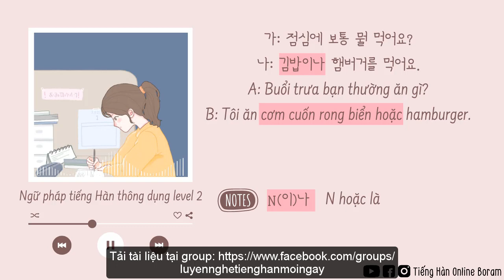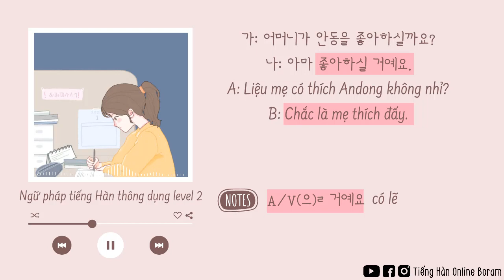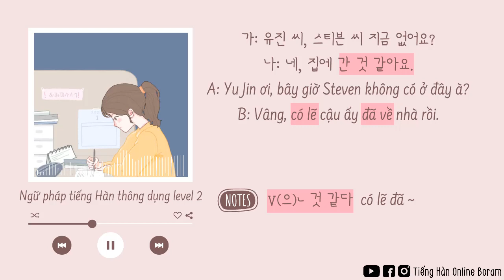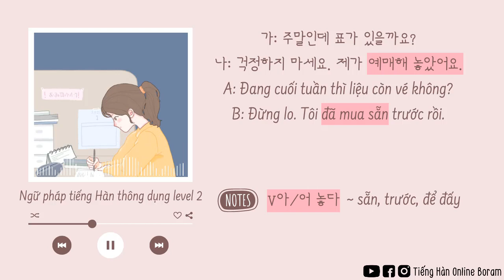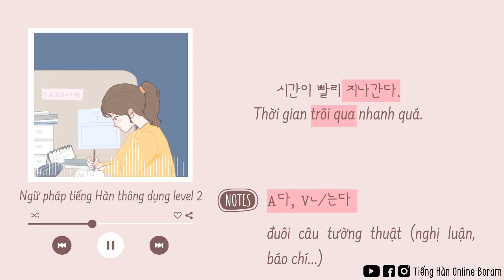70 ngữ pháp tiếng Hàn thông dụng level 2 | Luyện nghe tiếng Hàn mỗi ngày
🌻 Xin chào các bạn! Mình là Boram đây. Chào mừng các bạn đã đến với channel của mình - nơi chúng mình chia sẻ niềm đam mê với tiếng Hàn và cùng nhau chinh phục ngôn ngữ này.
👉 Đây là video luyện nghe trọn bộ 70 ngữ pháp tiếng Hàn thông dụng sơ cấp level 2 qua video song ngữ Hàn-Việt, tổng hợp những ngữ pháp tiếng Hàn dành cho người mới bắt đầu hoặc đang ôn thi topik I (cấp 2).
👉 Video luyện nghe tiếng Hàn mỗi ngày với nội dung ngắn gọn, nhẹ nhàng nên đặc biệt phù hợp cho những bạn bận rộn.
👉 Mình sẽ cập nhật tiếp ngữ pháp tiếng Hàn thông dụng level 3 trong thời gian sớm nhất.
👉 Bên cạnh việc luyện nghe, các bạn tập nói đuổi theo để luyện phát âm, ngữ điệu và nâng cao khả năng giao tiếp luôn nhé!
📌 Các bạn có thể chỉnh tốc độ video cho nhanh hơn để nâng cao khả năng nghe.
💕 Hãy chia sẻ cho mình và các bạn khác cùng biết nếu bạn có cách dịch hay hơn nha.
💕 Nếu thấy video này hữu ích, các bạn hãy chia sẻ cho người khác cùng biết nữa nhé. Chúc các bạn học tập thật vui và hiệu quả.

🎬 Cập nhật video luyện nghe tiếng Hàn giao tiếp trung cấp

📘 Link đặt sách chuẩn từ SHOPEE:
👉 Sách luyện thi topik II:
(4 bộ đề thi mô phỏng+đáp án+dịch tiếng Việt và giải thích chi tiết)
(phân loại dạng đề+bài luyện tập cho từng loại+2 bộ đề thi mô phỏng+dịch tiếng Việt và giải thích chi tiết)
👉 Sách luyện dịch 3000 tiêu đề báo chí song ngữ Hàn-Việt (phù hợp để ôn câu 25-27 topik II)
👉 Trọn bộ sách tiếng Hàn tổng hợp sơ-cao cấp (kèm sách bài tập)
👉 Sách 3000 từ vựng tiếng Hàn thông dụng theo chủ đề